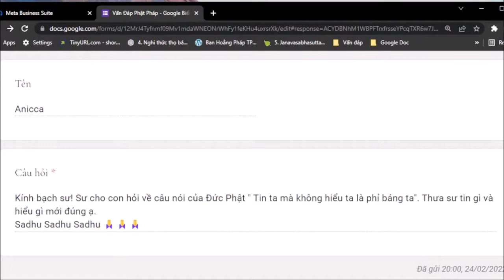1129. "Tin ta mà không hiểu ta là phỉ báng ta" ?